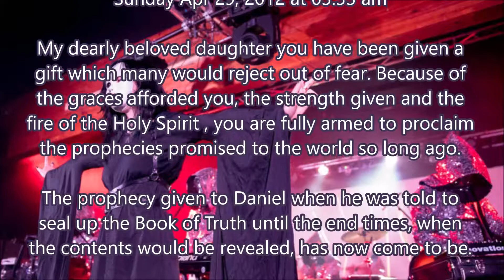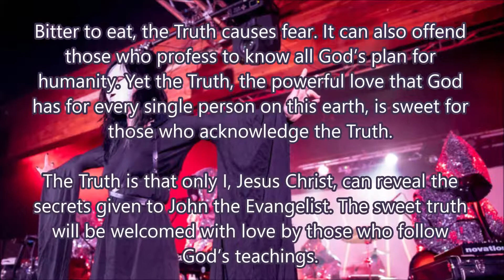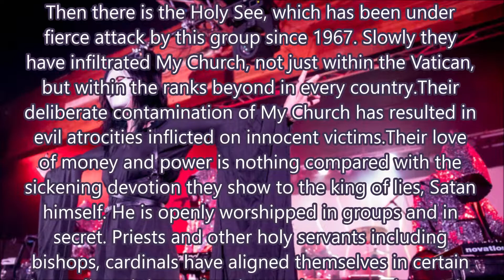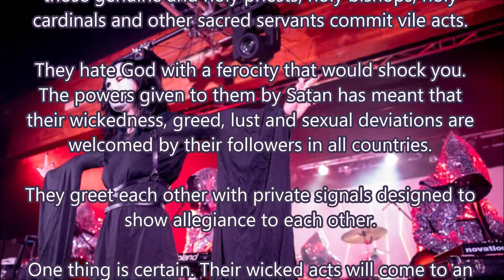First Secret in Book of Truth Reveals Plot Against the Church